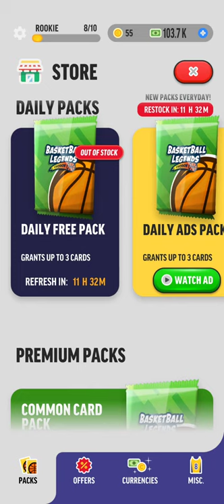[Android] Basketball Legends Tycoon - Idle Sports Manager - Tiramisu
Game: Basketball Legends Tycoon - Idle Sports Manager
Publisher: Tiramisu